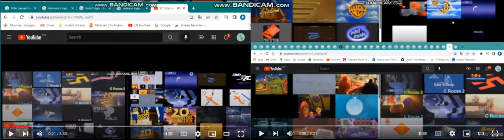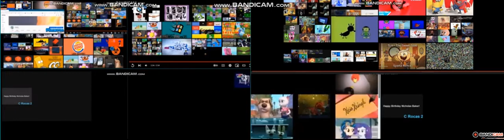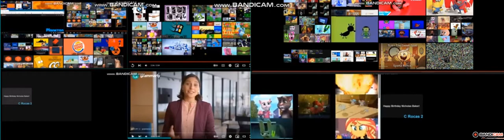More Sparta Remix